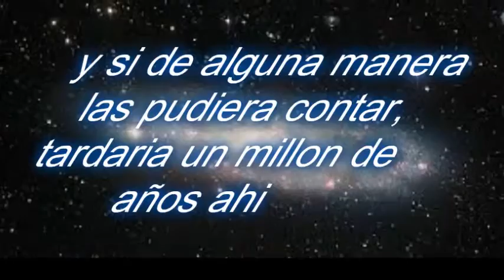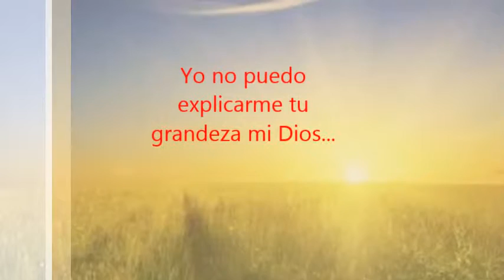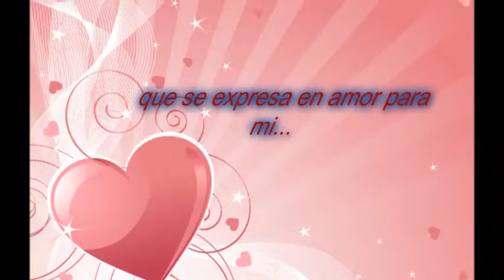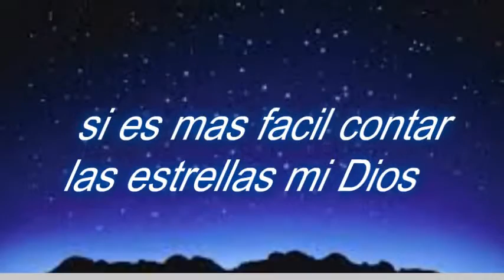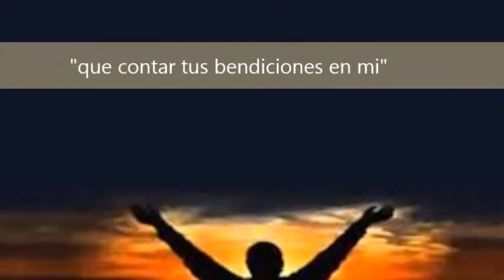Tus Bendiciones- Ruth S.Valle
DIOS ES EXPERTO EN CAMBIAR LAGRIMAS POR SONRISAS, TRISTEZAS POR ALEGRIAS Y PROBLEMAS POR BENDICIONES !
BUEN DIA :)